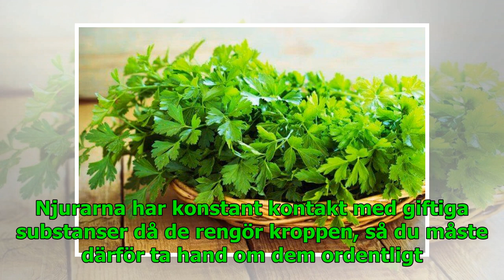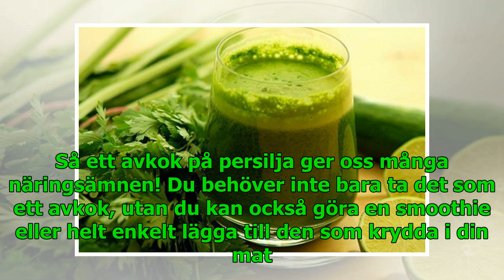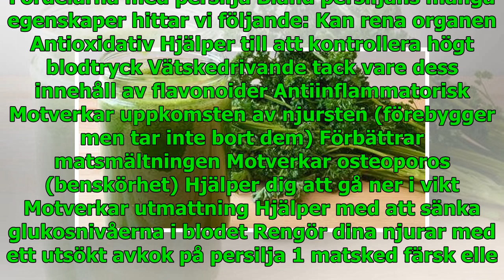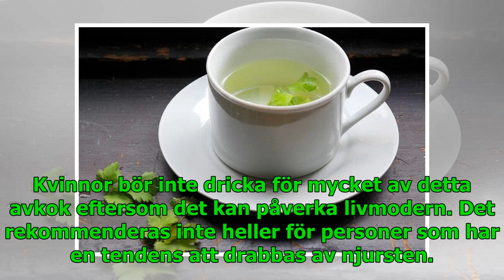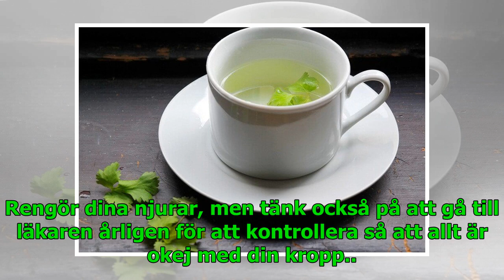Rengör dina njurar med ett avkok på denna växt